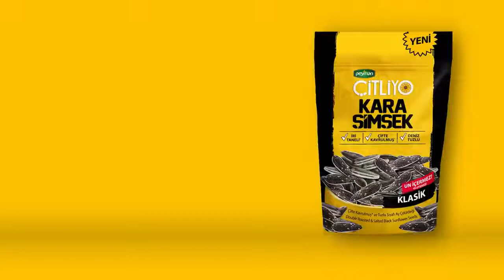Yeni Gupse Özay Reklamı - Çitliyo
Deniz tuzuyla çifte kavrulan ve un içermeyen iri iri taneli Çitliyo Kara Şimşek! Parkta, bankta, keyifliyken, stresliyken şimdi herkes her anında O’nu çitliyo! ⚡